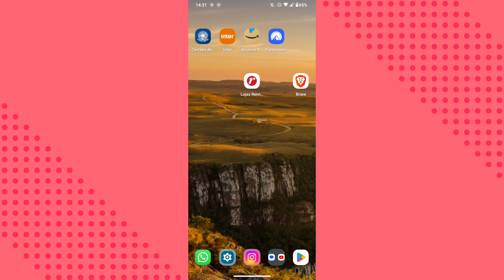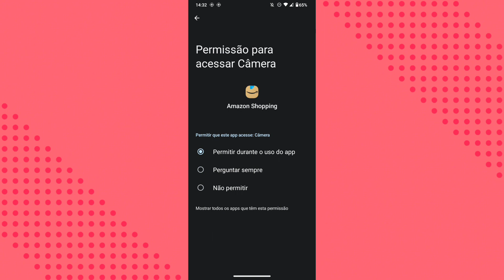COMO DESATIVAR A OPÇÃO DE (PERGUNTAR SEMPRE) QUANDO ATIVAR A CÂMERA DO CELULAR NO AMAZON SHOPPING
eai galera.
nesse vídeo você vai saber como está desativando a função de PERGUNTAR SEMPRE quando estiver usando a câmera do celular no aplicativo amazon shopping.